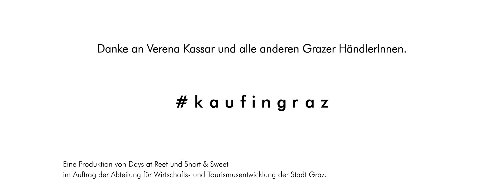kaufingraz mit Verena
Mit jedem Einkauf in heimischen Geschäften sichern wir Arbeitsplätze, Unternehmen und die Vielfalt in unserer Stadt.